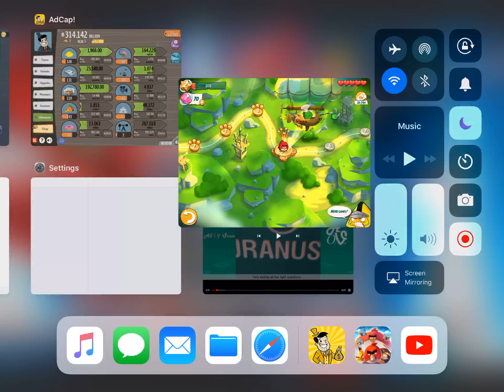Angry birds 2 - iOS / Android - Walkthrough - Part 1 Buying Chuck and Blue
Angry Birds 2 not really live but I made it My Stream to now I just started the game and Chef stole the eggs and they have to find them make sure to like and subscribe for more videos!
Watch cartoon: Netflix,YouTube Google Play and more!
Games that are Angry birds: Transformers, Star Wars, Winter games! More!